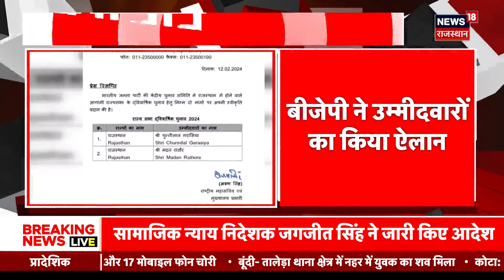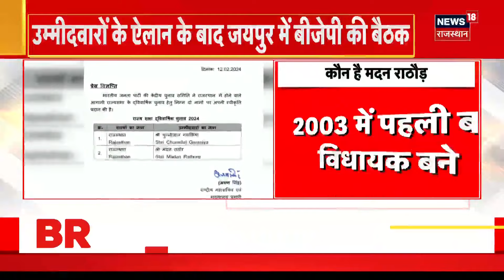Rajasthan News: Rajasthan BJP की Meeting में कौन कौन शामिल ? Rajya Sabha Election 2024 | Top News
Rajasthan BJP ने अपने Rajya Sabha Election 2024 में उम्मीदवारों के नामों का ऐलान कर दिया है. Madan Rathore and Chunni Lal Garasiya के नामों का BJP ने ऐलान किया है. नामों के ऐलान के बाद BJP ने बड़ी बैठक बुलाई है...